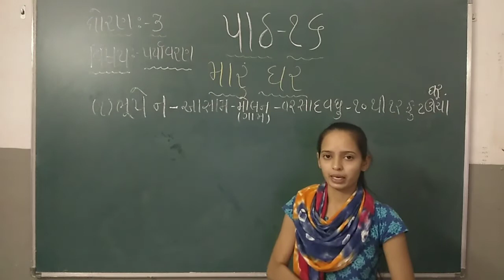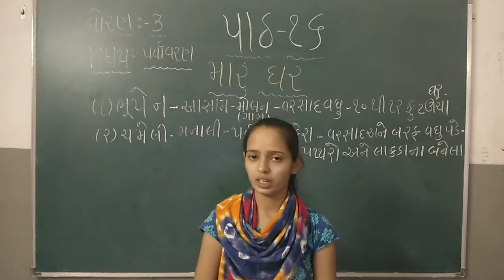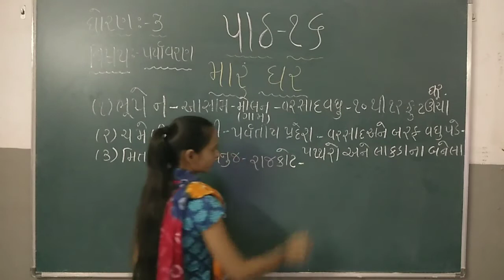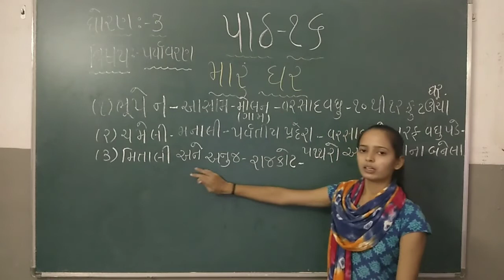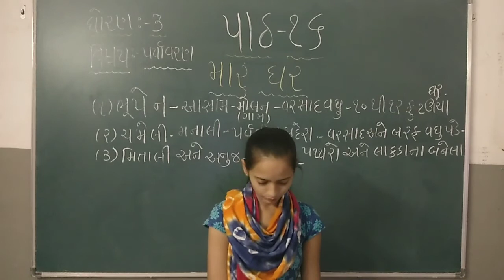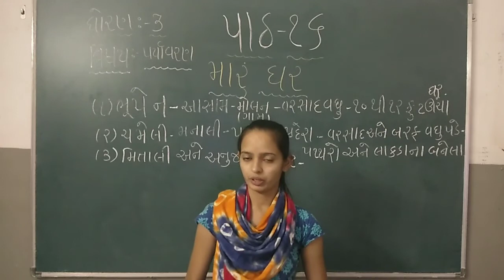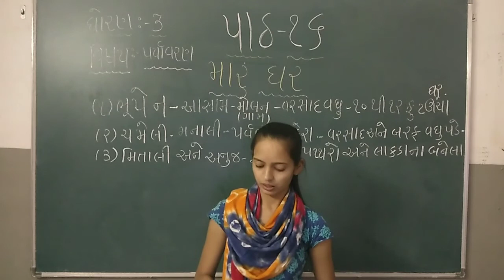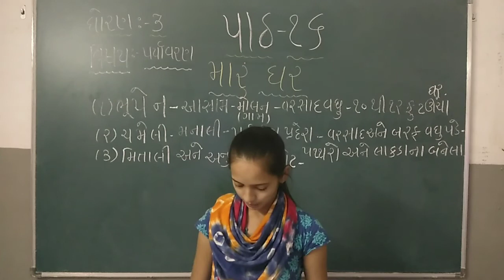STD 3 ENVIRONMENT CH 16 PART 2